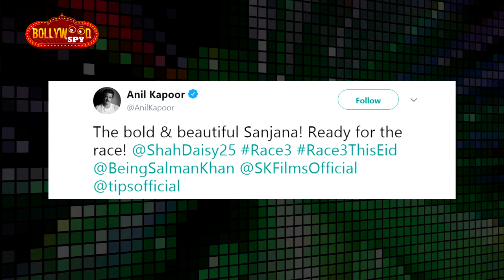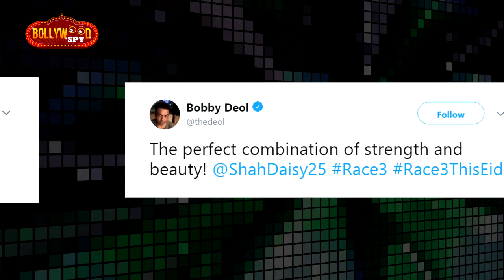RACE 3 : कौन है Sanjana? | Race 3 Cast ने खोला राज | Daisy Shah